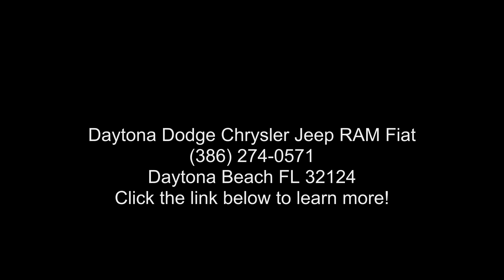2021 Jeep Gladiator Rubicon - Daytona Dodge Chrysler Jeep...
New 2021 JEEP Gladiator Rubicon, black clear-coat exterior paint exterior, black interior, 6, 3.6 l, 8-speed automatic 850re transmission, 4x4, 0 miles, Stock J21739, VIN: 1C6JJTBG1ML617349,